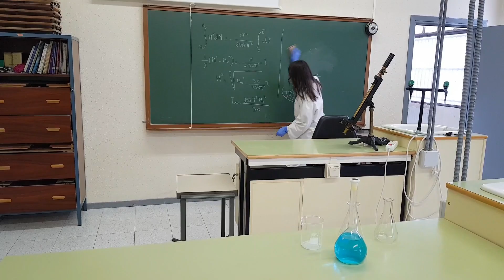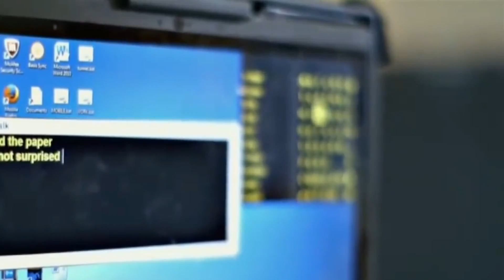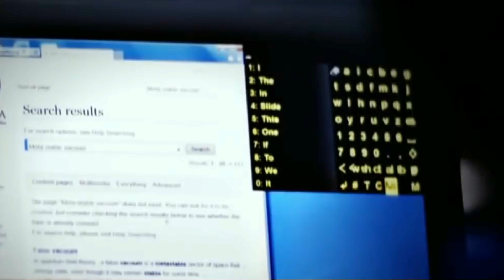Stephen Hawking: how his voice worked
In this video I will explain how Stephen Hawking's voice worked, nothing about black holes nor relativity will be mentioned. I hope you like it. /En este vídeo explicaré cómo funcionaba la voz de Stephen Hawking, no se comentará nada de agujeros negros ni de relatividad. Espero que les guste.